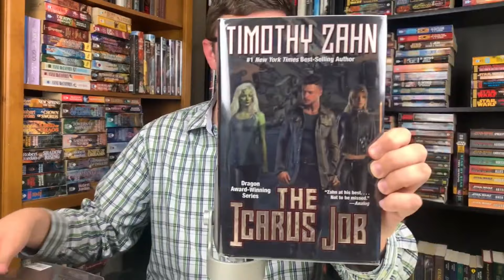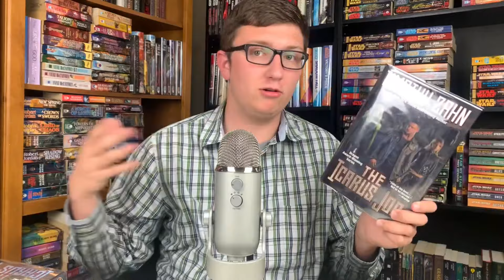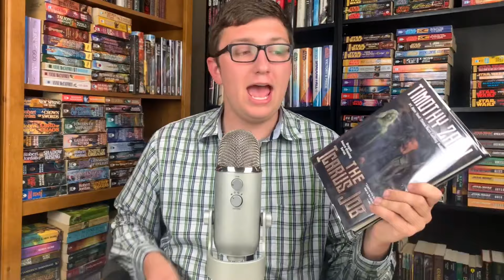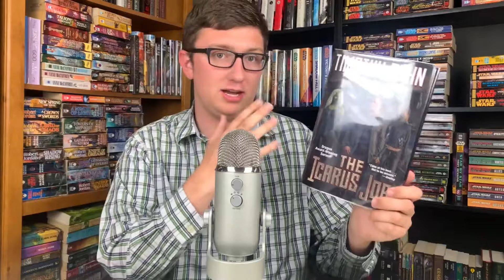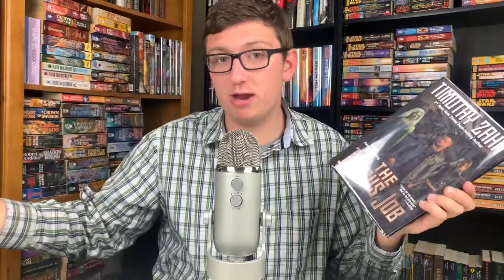The Icarus Job Book Review (Timothy Zahn)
In this video, I discuss my review of "The Icarus Job" by Timothy Zahn, book three in his Mystery Puzzle Box "Icarus Saga". Enjoy